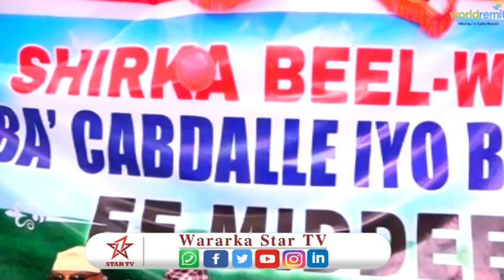Magaalada kulaal ee gobolka sanaag waxa manta lagu soo gabo gabeeyey shir halkaasi uga socday